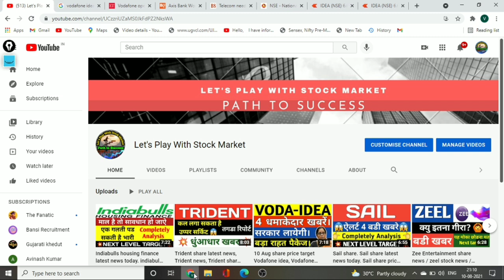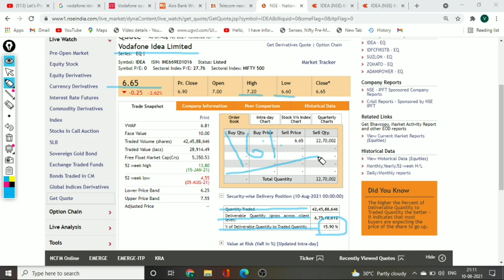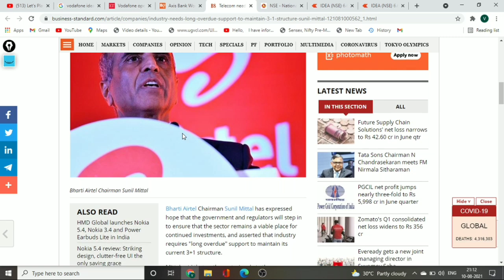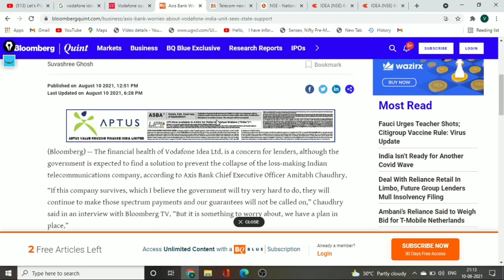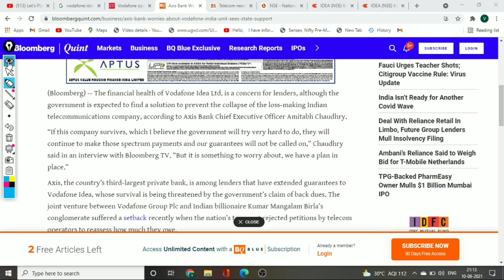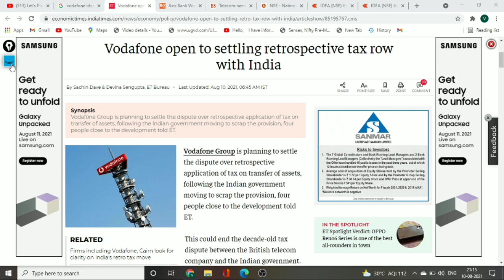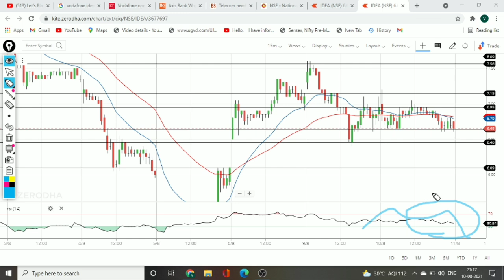11 Aug share price target Vodafone idea, Vodafone idea share latest news, idea share news today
idea vodafone
idea forecast tips
intraday
stock in news today
stock news

anilsinghvi​​i